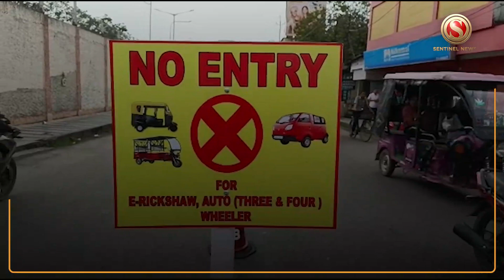Local Administration Takes Steps to Prevent Traffic Congestions in Digboi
Members of the Digboi Municipal Board along with Digboi police carried out an operation on the streets of Digboi town.

Taking into account a large number of e-rickshaws that have come up in recent times which contribute largely to the traffic woes in the town, the administration along with the police have decided to implement strict measures against them.

As a part of the drive, the authorities have decided to set up no entries at three locations in the town, thereby preventing e-rickshaws and auto rickshaws to pass through,

The officials from the administration and the police also took action against the vendors who have set up shop illegally on footpaths also have encroached the roads.